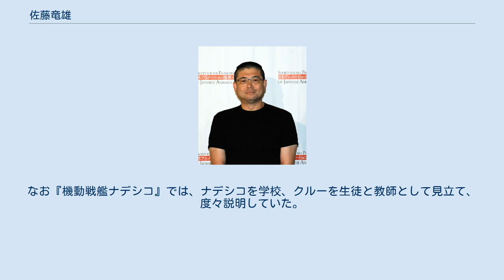佐藤竜雄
佐藤 竜雄（さとう たつお、1964年7月7日 - ）は、日本の神奈川県中郡大磯町出身のアニメーション監督・演出家。
早稲田大学法学部卒。
代表作は『飛べ!イサミ』『機動戦艦ナデシコ』『学園戦記ムリョウ』『ねこぢる草』『宇宙のステルヴィア』『モーレツ宇宙海賊』『輪廻のラグランジェ』など。
 高校時代は陸上競技の有力選手だったが、2年生の時に故障してしまう。
早大法学部に進学し、リハビリ中に友人に誘われて「漫画と変わらないだろう」と思い、アニメーション研究会へと入り、現在の業界に関わる方向へ転進した。
現在でも筋力トレーニングは欠かさないと言う。
本人曰く、仕事で初めて関わる人には良く「体育会系ですね」と言われているらしく、アスリート時代の考え方や精神的思考は、現在でも発揮されている様子。
 1986年に早稲田アニメーション研究会で自主制作アニメーション『遠山の金さん』を制作。
早大卒業後、亜細亜堂に動画担当として入社、後に演出助手、更に演出に転ずる。
1994年放送の『赤ずきんチャチャ』で注目され始め、大地丙太郎・桜井弘明らとともに「チャチャ三羽ガラス」と呼ばれるようになる。
なお、現在でもこの2人とは親交が深い。
1995年の『飛べ!イサミ』で初監督を務め、1997年に亜細亜堂を退社、以後フリーで活動している。
2001年の『ねこぢる草』では、文化庁メディア芸術祭アニメーション部門優秀賞、モントリオールファンタジア映画祭最優秀短編賞・批評家賞を受賞。
 彼が監督を務める作品は、原作の無いアニメオリジナル作品であることが多く（そのためか、大地や桜井と比較すると作品数が少ない）、登場人物が非常に多いことでも知られる。
SF系作品であっても、どこか和風の雰囲気が醸し出しているなどの特徴を持つ。
演出としては「間」を実写作品的な感覚で使用する事が多く、静動を分ける。
また、自作・他作を問わず、毛筆によるタイトルロゴを作品に取り入れることも多い。
なお、『ナデシコ』のスタッフには、非常に丁寧で可愛らしい絵コンテを描くと評判だったようで、その絵に関しては同作品のムック等で度々に目にすることが出来る。
 『ナデシコ』や『ステルヴィア』に見られる、華やかなラブコメ作品の印象が強いが、自身の最も素の作風は『ムリョウ』の穏やかな作風と答えている。
その為、『ステルヴィア』放映前のインタビューでは「前二作（『ナデシコ』と『ムリョウ』）を通してやり易い作風が見えてきた」と述べている。
一方で一個の作風には固執せず、原作付作品では『ねこぢる草』、『獣兵衛忍風帖』、『TOKYO TRIBE2』など、ジャンルも描写も異なった作品を担当し、バラエティに富んだ作品群を手がける。
2009年放送の『バスカッシュ!』では、久々に監督業ではなく、シリーズ構成と脚本を担当している。
 監督を担当するオリジナル作品の場合、学校生活などに見えるモラトリアムを舞台とし、「学生」ひいては「子供」達の群衆劇と、しっかりと成長した「大人」を並び扱う事が多い。
ここでいう大人とは「子供に対して責任を持ち、彼らと向かい合い、自らの社会的責任、道義的責任を果たす事出来る人物」を指し、佐藤の作品では高い頻度で求められる役割の人物として登場する。
なお『機動戦艦ナデシコ』では、ナデシコを学校、クルーを生徒と教師として見立て、度々説明していた。